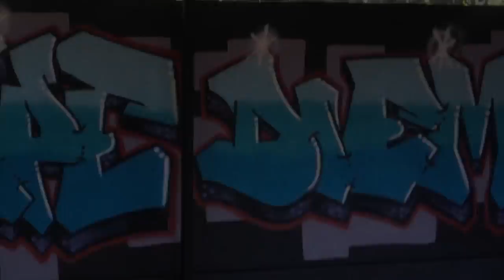Where Jim's At... India Part 31 Goa..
I made it to Goa, this is a bit of footage I've cobbled together from my time there , didn't really do a lot apart from a lot of parties,  a bit of painting and chilling.. a lot of chilling!